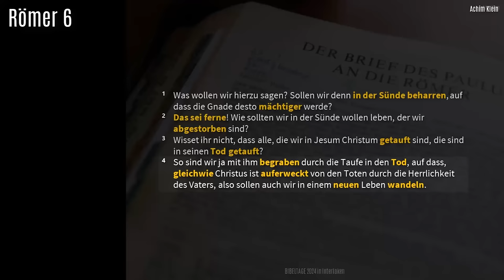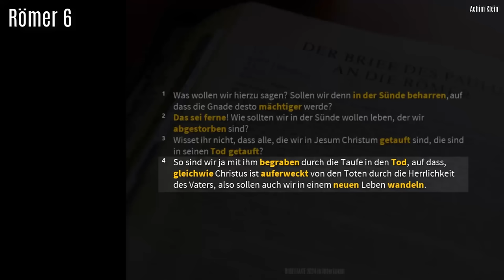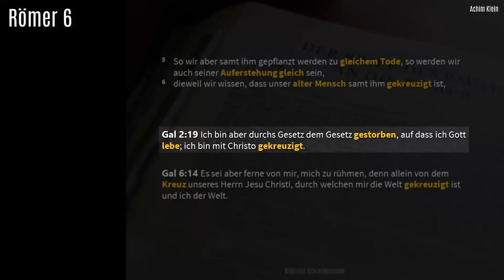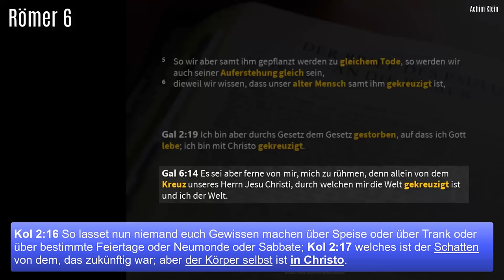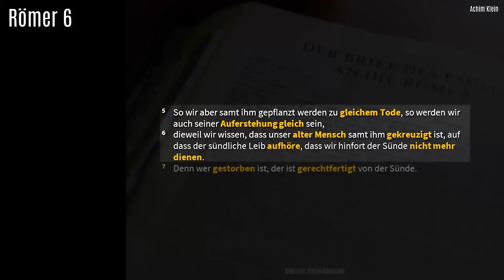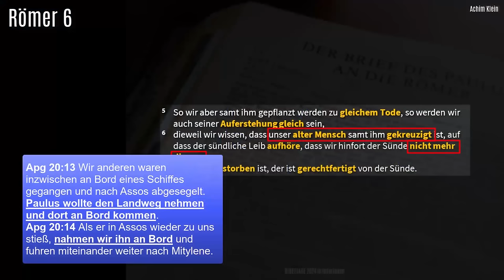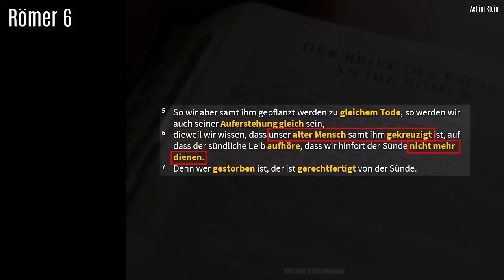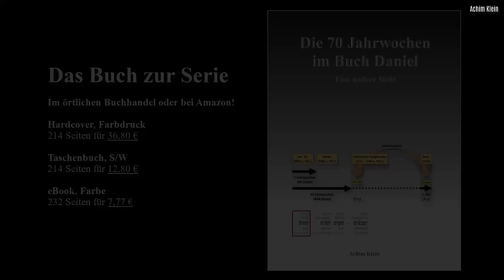RÖMER 6: "Das Leben des Christen im Alltag" (BIBELTAGE 2024 in Interlaken)